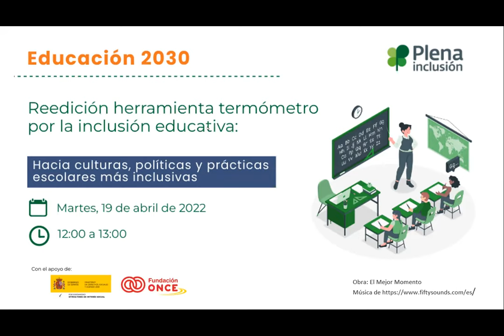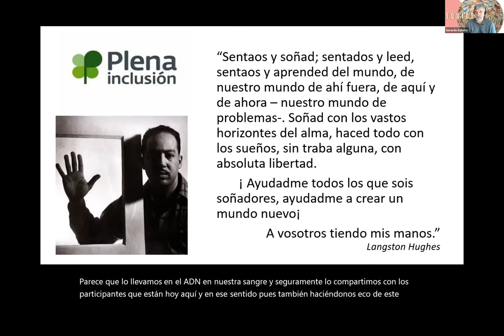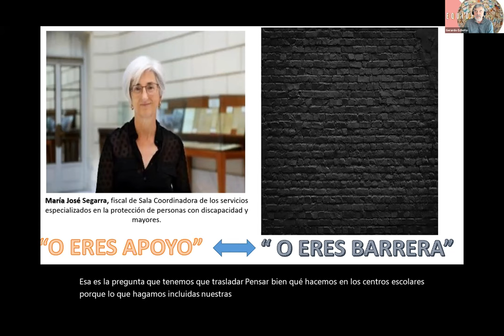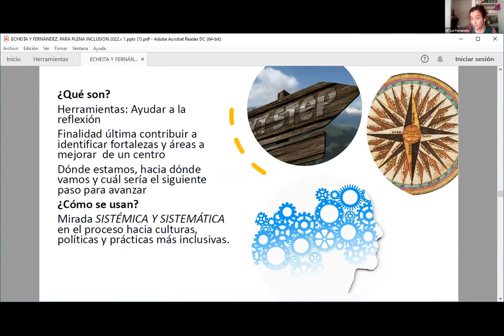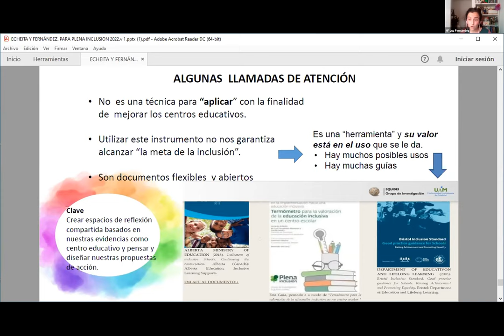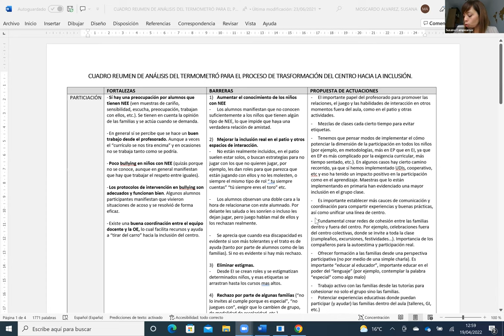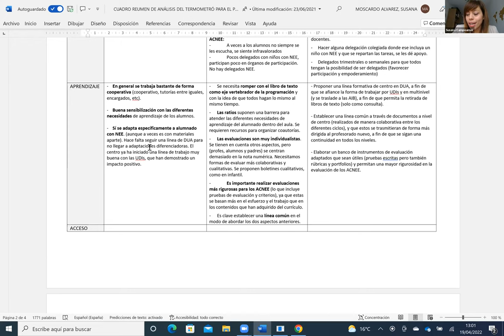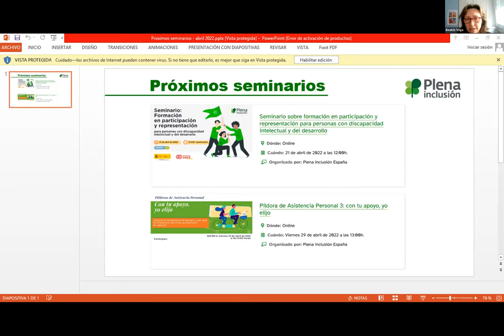Seminario 'Educación 2030: reedición del Termómetro por la inclusión educativa' | Plena inclusión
Realizado el día 19 de abril de 2022